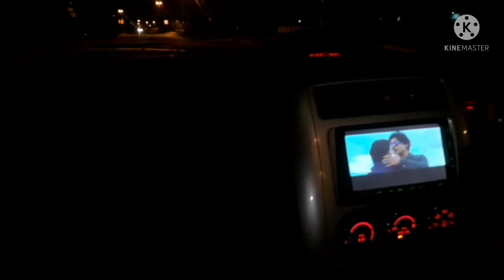ZEESHAN ENJOY LONG DRIVE ON CLASSY ROADS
BEAUTIFULL ATMOSPHERE
ENJOY LONG DRIVE